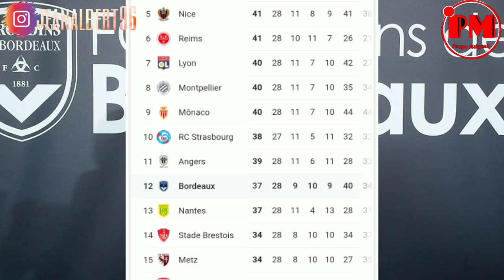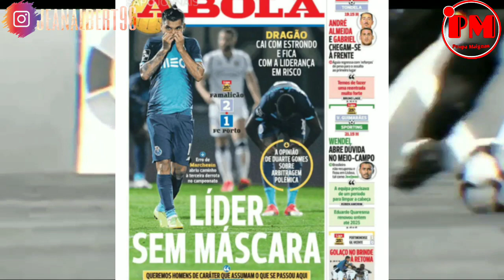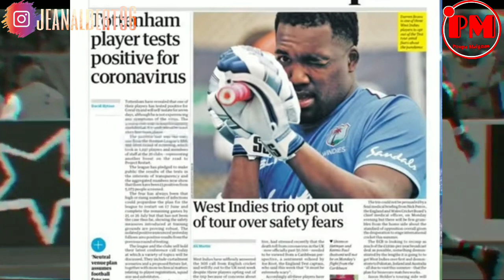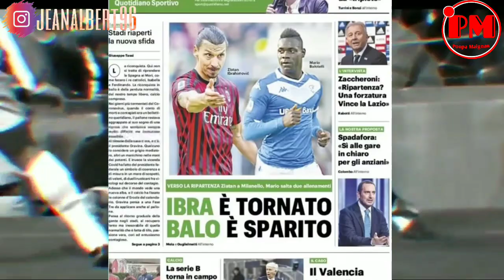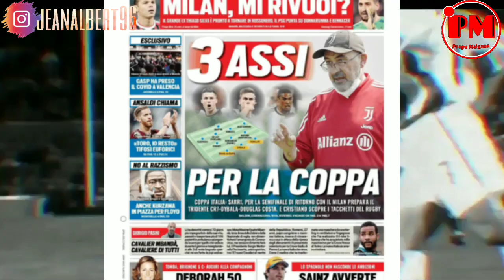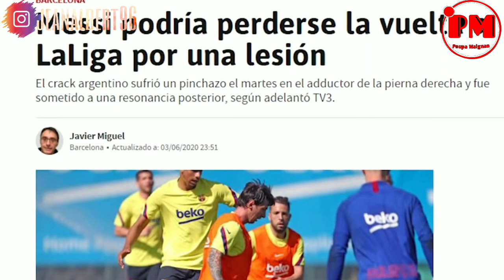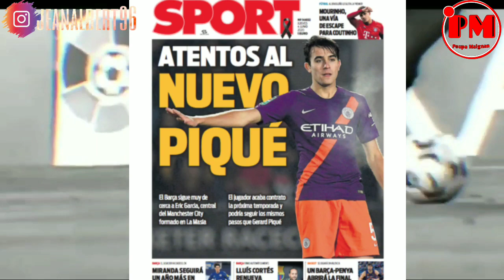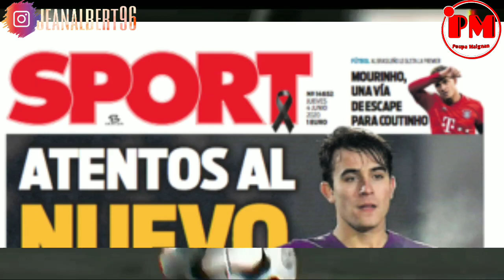Move nouvèl pou Messi! Konparezon Gòl bisiklèt! Tout aktyalite football la.